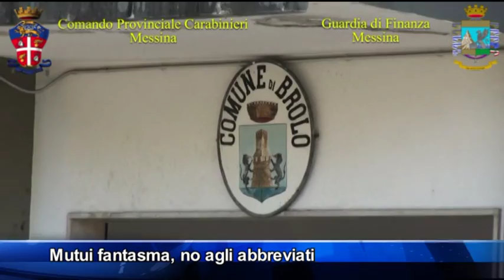Mutui fantasma Brolo, no ai riti abbreviati condizionati